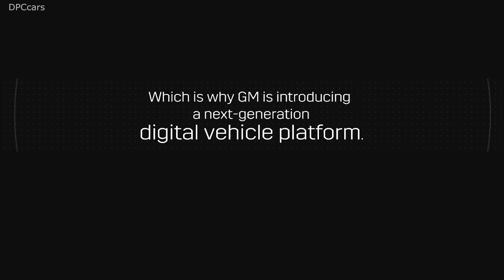2020 Cadillac CT5 Sedan Electronic Platform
General Motors President Mark Reuss debuted the company’s all-new electronic platform necessary for its next-generation of vehicles, EVs, active safety, infotainment and connectivity features, and the evolution of the Super Cruise driver assistance feature*. These and many other advancements are central to GM’s vision for a world with zero crashes, zero emissions and zero congestion.

As the automotive industry and vehicles evolve in the next five to 10 years, more electrical bandwidth and connectivity will be needed to ensure that features like electric propulsion systems, the Super Cruise driver assistance feature and advanced active safety systems can all run in conjunction with each other.

Debuting on the recently-unveiled 2020 Cadillac CT5 sedan, the electronic platform will go into production later this year and should be rolled out to most vehicles within GM’s global lineup by 2023.

The technology powers an electronic system, capable of managing up to 4.5 terabytes of data processing power per hour, a fivefold increase in capability over GM’s current electrical architecture.

With an expanded capacity for smartphone-like over-the-air software updates, the system enables the adoption of functionality upgrades throughout the lifespan of the vehicle.

The new architecture also provides more rapid communications within the vehicle itself and to outside sources thanks to Ethernet connections of 100Mbps, 1Gbps, and 10Gbps.

“The critical role of software and its importance to our vehicles, both now and for years to come, cannot be overstated,” said GM President Mark Reuss. “Our new digital vehicle platform and its eventual successors will underpin all our future innovations across a wide range of technological advancements, including EVs and expanded automated driving.”

Cybersecurity is another key pillar of the new architecture. The system’s DNA includes additional protective features at the hardware and software levels that reflect the company’s foresight in this regard.

GM was among the first automakers to create an integrated and dedicated global Product Cybersecurity organization, a team of experts within the company focused on protecting against the potential risk of unauthorized access to vehicles and customer data.

GM implemented years ago a security vulnerability disclosure program to engage more closely with the research community. It has matured to become a formal “bug bounty” program that continues to further strengthen GM’s cybersecurity efforts.

GM also chairs the Auto-ISAC (Automotive Information Sharing & Analysis Center), a community of private and public-sector partners that shares and analyzes intelligence about emerging cybersecurity risks for the automotive industry.

The electronic platform was developed at GM facilities across the globe by a team of electrical, hardware and software engineers.

*Even while using Super Cruise driver assistance feature, always pay attention while driving and do not use a hand-held device.  Visit cadillacsupercruise.com for compatible highways and more information. Requires active OnStar plan, active WiFi Hotspot, working electrical system, cell reception and GPS signal.